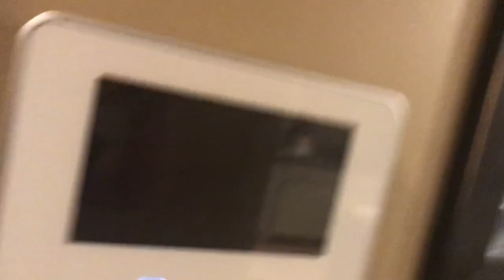Karate Kid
Is Jaxon the newest karate kid or the strongest kid on earth??!